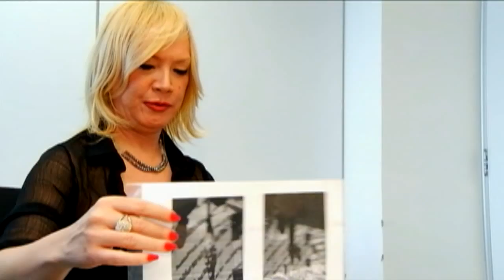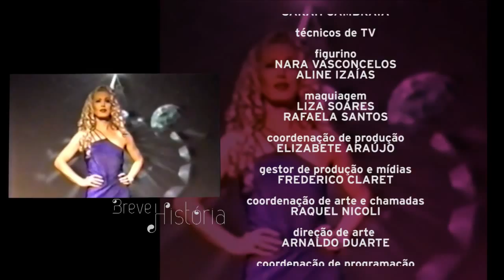Walkiria La Roche - Breve História - Parte 2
23/06/2015 - | A convidada deste programa é a transexual Walkiria La Roche. Defensora ferrenha dos direitos humanos, inclusive com projetos já adotados pelo governo, ela compartilha com Fernanda Ribeiro sua incrível história.